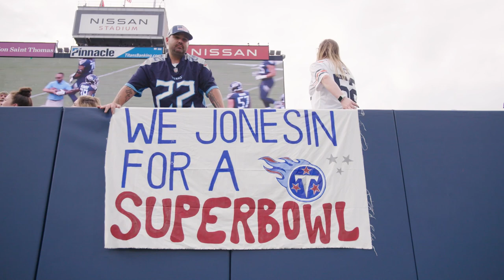Jonathan Daviss | Titans Super Fan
Jonathan Daviss is the first Titans Super Fan for the 2021 NFL season.